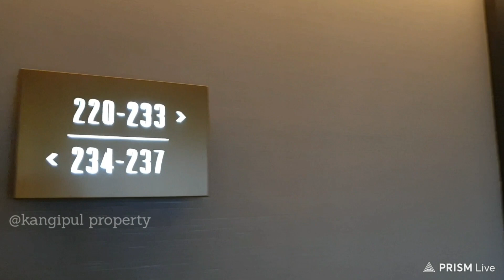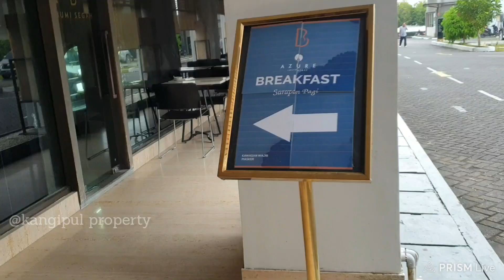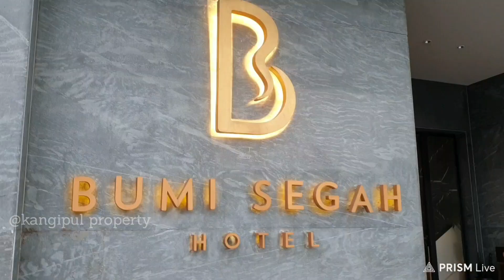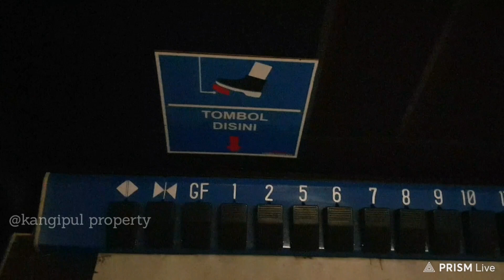BUMI SEGAH Hotel di Berau yang memiliki Fosil Kayu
Pada saat kunjungan kerja di Berau menginap di Hotel Bumi Segah yang baru dan lebih baik dari sebelumnya

Letak hotel berdampingan dengan sungai Segah di Berau terdapat kapal dagang sandar

Hotel sangat bersih fasilitas komplet dan luas kamar cukup besar

Asik dan nyaman

Terimakasih

Hotel BUMI SEGAH di Berau
Kang Ipul
E Bike User & Others